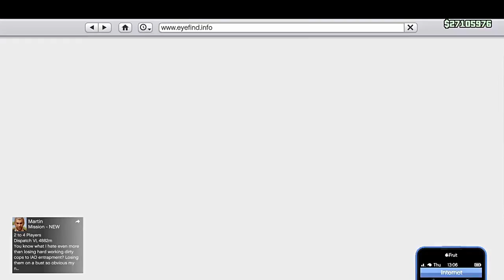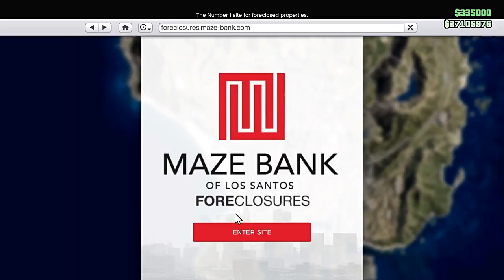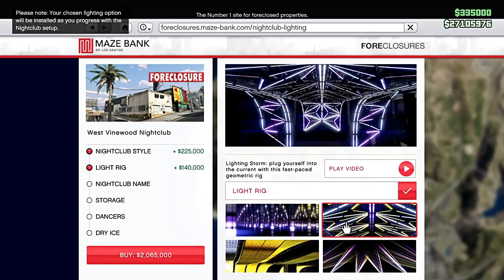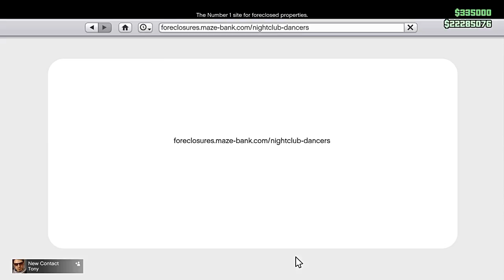GTA 5 I'm Buying The most Expensive Night Club in Los Santos (PS4)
So the new DLC (night Life) dropped and GTA 5 gave us some pretty cool things to build and some awesome cars to customize.

I'll be showing you guys everything you need to know to get your club up and running and making you some money.

If you guys ever want to join us in any PS4 games or just come racing you can add me my PSN username is         SLY_RED333

I edit my videos with Wondershare Filmora, Share Factory, Adobe After Effects CS6 and Photoshop CS5, and Blue Snowball mic and a Sennheiser-U-320-Multi-Platform-Gaming-Headset.